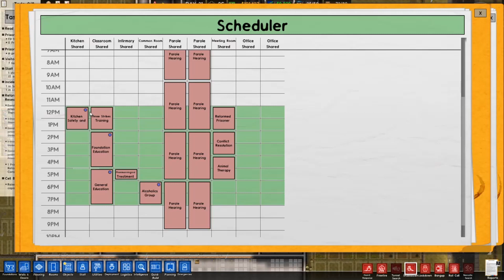Prison Architect s3 ep11. Everyone is Trying to Escape!